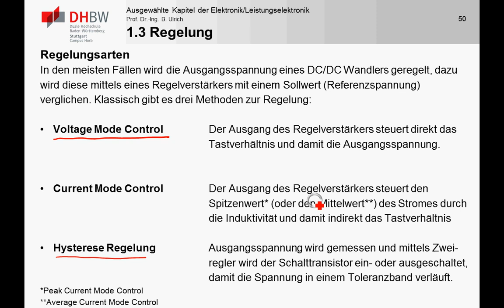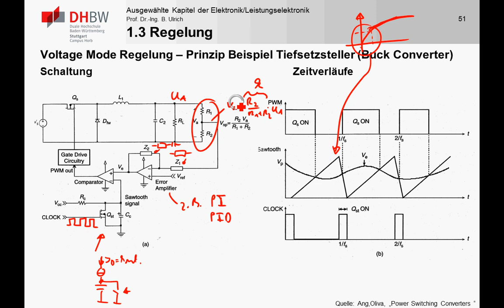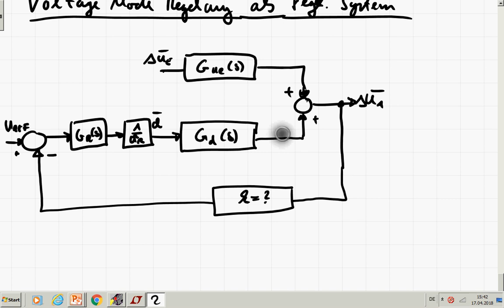Vorlesung 2 17.04.2018 - Teil 6 Regelungsarten DC/DC Wandler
Übersicht Arten der Regelung von DC/DC Wandlern. Betrachtung der Voltage Mode Regelung von DC/DC Wandlern.